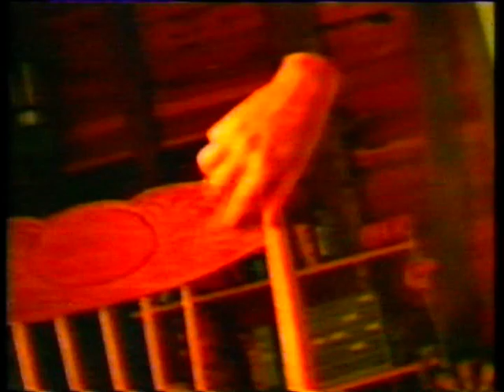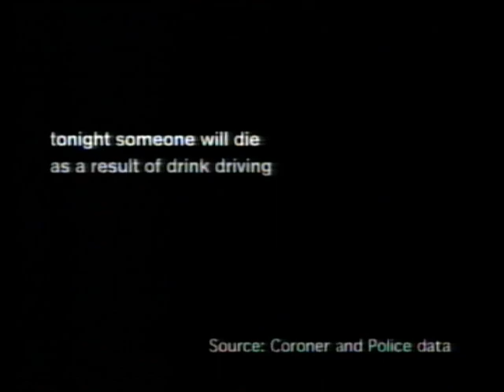90s UK Channel 4 Ads and continuity idents commercials Miller beer